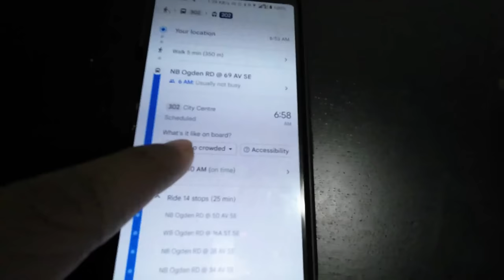UNANG ARAW SA BAGONG TRABAHO SA CANADA | NAKAKAEXCITE NA NAKAKAKABA | BUHAY CANADA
Ito na ang unang araw ko sa bago kong trabaho sa isang engineering firm sa Canada. Nagsimula ako as mall cleaner, then forklift operator, ngayon sa office na tayo at magdedesign na ng mga buildings, schools, condo, etc.! Malaking pagbabago ito sakin! Talaga namang nakakaexcite na nakakakaba. Samahan niyo ako! :)